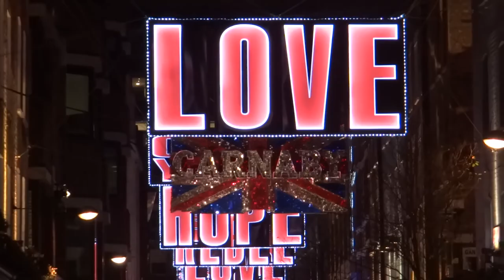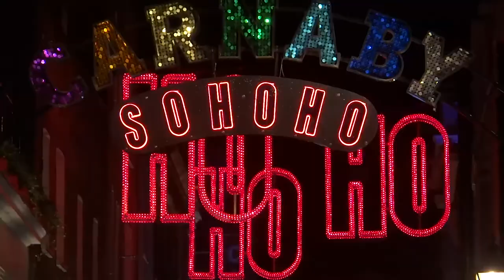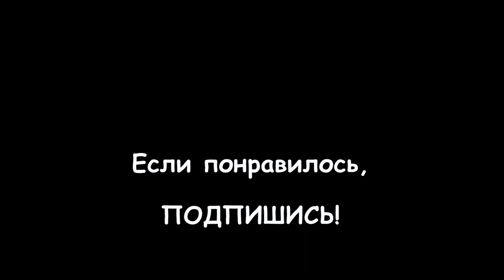036. АНГЛИЯ: Рождественские огни - зимняя сказка в Лондоне! Как она выглядит?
036. АНГЛИЯ: Рождественские огни - зимняя сказка в Лондоне! Как она выглядит?

Рассказываю о том как и где включают рождественские огни в Лондоне? Как выглядит все это великолепие и какие улицы стоит посмотреть? А также как и когда можно попасть на САМО включение зимней сказки, смотрите в этом ролике!

Наслаждайтесь красотой!